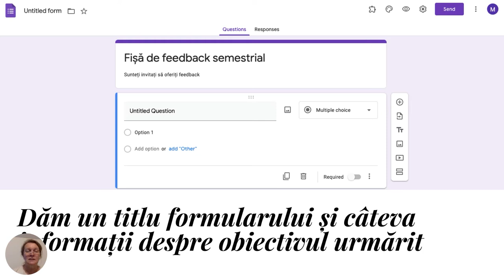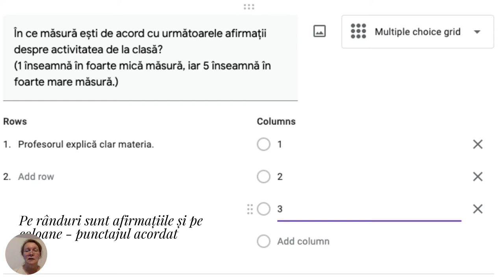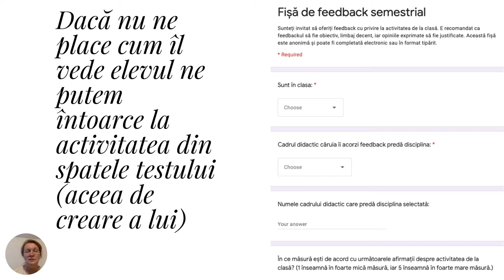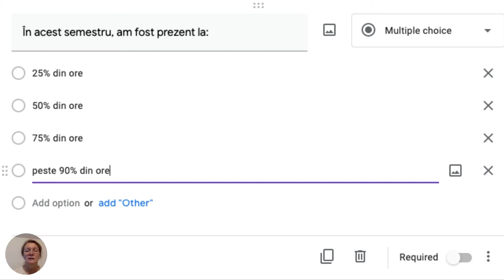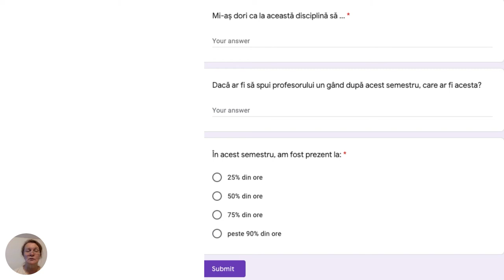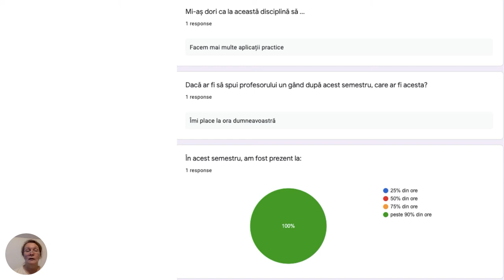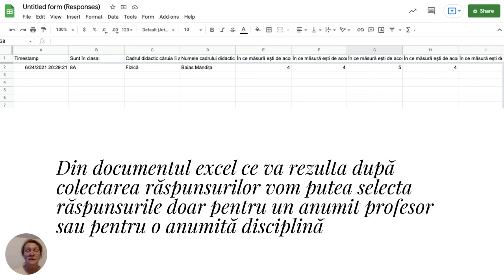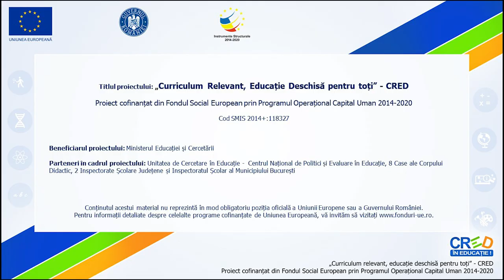Fișa de feedback semestrial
Acest tutorial se adresează tuturor profesorilor care vor să administreze formularul de feedback semestrial la clasele la care predă. Datele pot fi colectate de directorul școlii si aduse
la cunoștința profesorilor in mod individual.